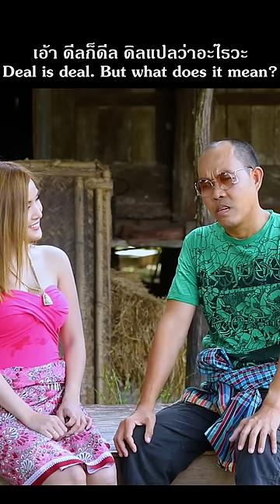แท้หรือเทียม Genuine or fake ( By DD STUDIO )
แท้หรือเทียม Genuine or fake  ( By DD STUDIO ) เป็นคลิปวิดิโอตลกเฮฮาเบาสมอง เรื่องเล่าต่อๆกันมาที่มีความสนุกสนาน ขำขัน เฮฮา นำเสนอในรูปแบบซีรี่ส์จบในตอนเพื่อความบันเทิงคลายเครียด